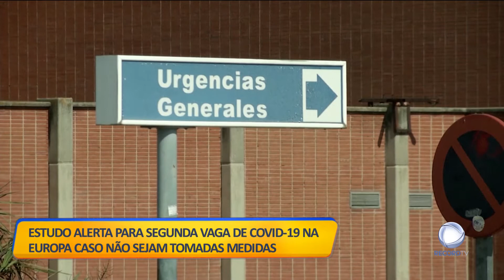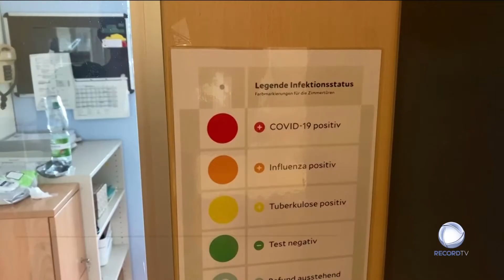Covid-19 na Europa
A Europa está muito perto de atravessar uma segunda vaga de covid-19. O alerta é feito por um estudo espanhol, mas os casos de contágio não têm vindo a subir apenas em Espanha. O Reino Unido registou, este domingo, o maior número diário de novas infeções desde 23 de maio.